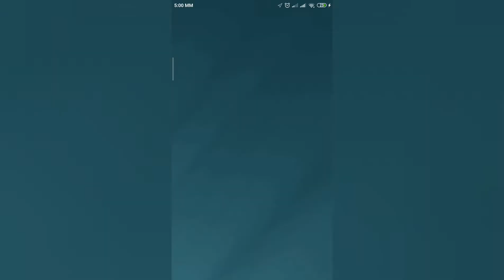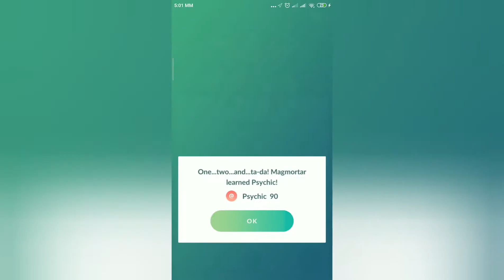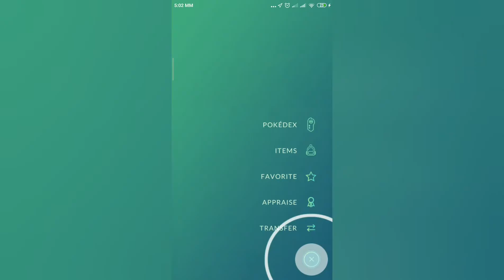MAX CP AND SHINY MAGMAR EVOLUTION IN POKEMON GO ||| MAGMAR COMMUNITY DAY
Evolving a magmar with maximum cp and a shiny magmar in Pokemon GO!!